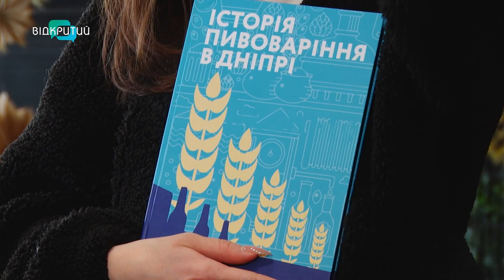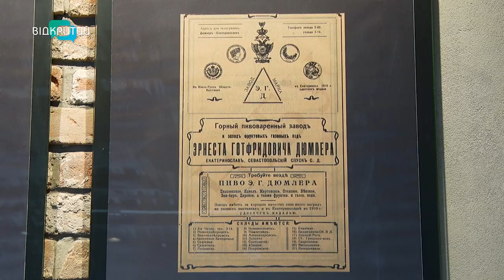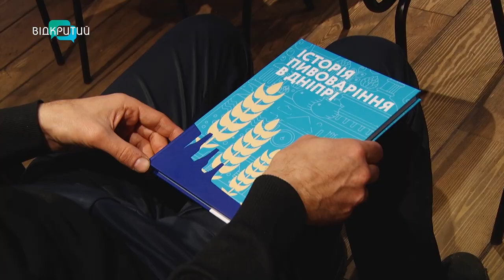У місті презентували книгу «Історія пивоваріння в Дніпрі»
Хтось його дегустує, а хтось про нього… пише. У місті презентували книгу «Історія пивоваріння в Дніпрі». Автори розповідають: у ній зібрали цікавинки про дніпровське пиво та його виробництво. Так, ще кілька століть тому сама справа була неприбутковою. Пивоварні працювали сезонно. А в одному районі міста одночасно могло бути кілька таких заводів. Більше фактів - у нашому відео.